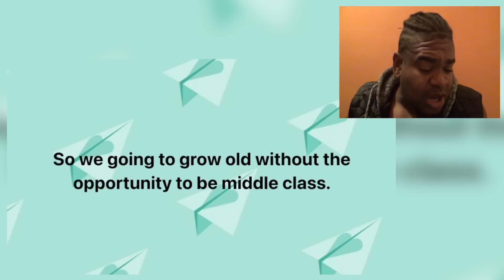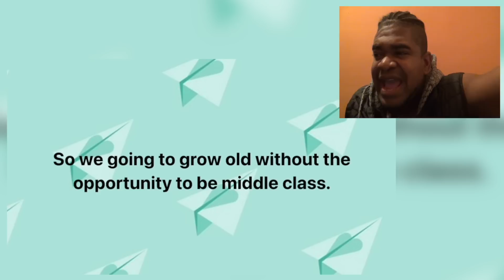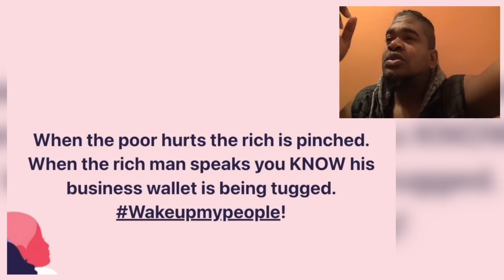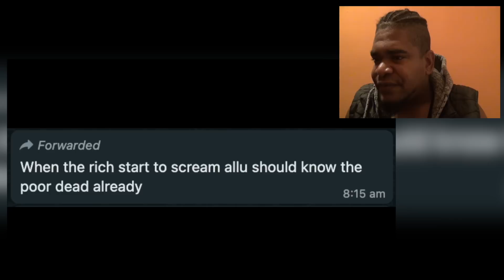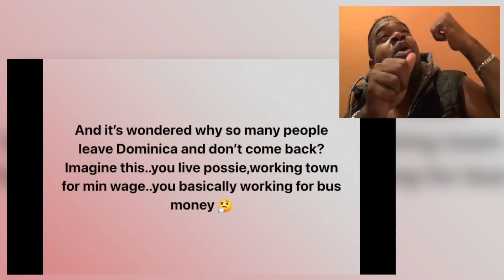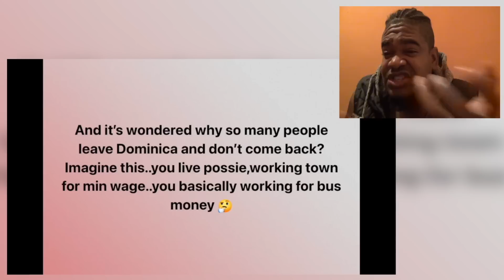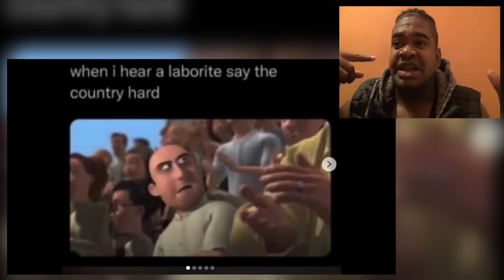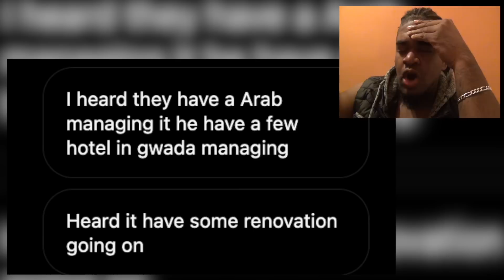🔴EVEN RICH PEOPLE FEELING STRUGGLE OF ECONOMY IN D.A. | Mystelics Reacts